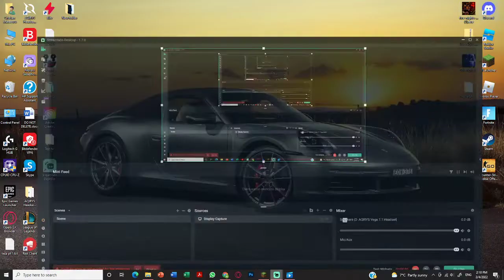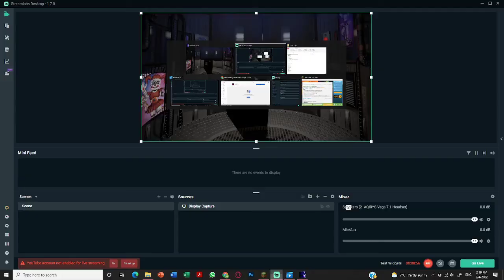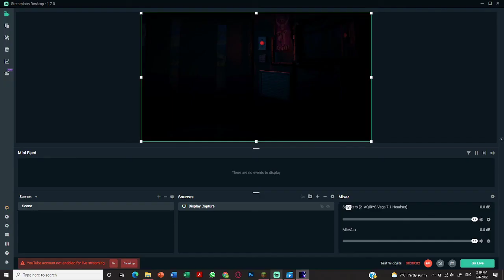Ne jucam Five Nights At Freddys cu Nightmare Gaming